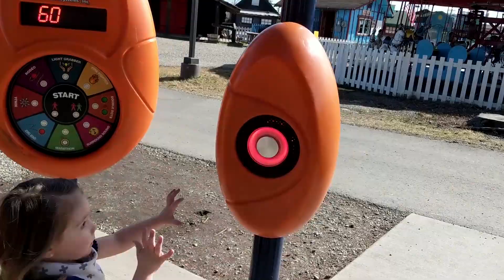GEORGIA'S 1ST BIRTHDAY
One year ago we met little Georgia Mae in Ellensburg Washington. Who knew we would be celebrating her first birthday in Fairbanks!